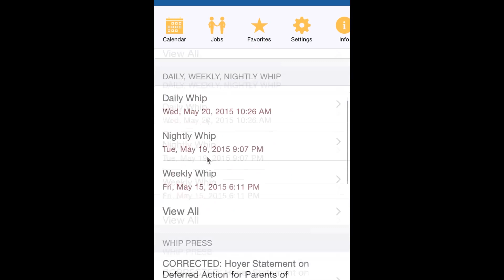Hoyer Unveils New “Whip Watch” App to Make the House of Representatives More Open, Accessible